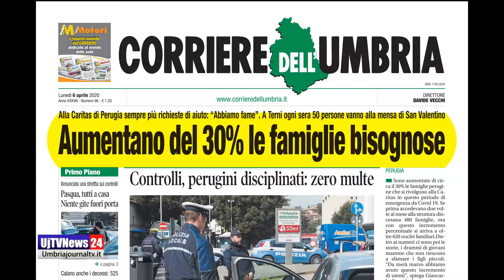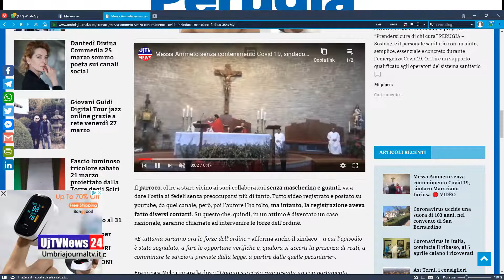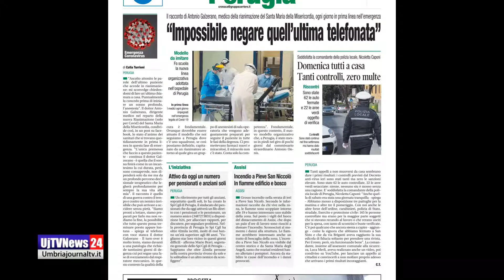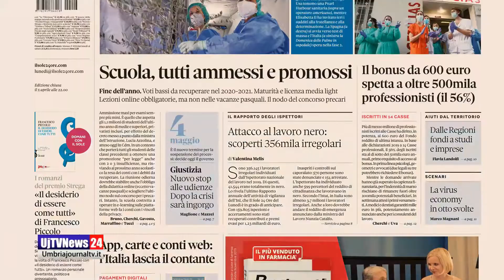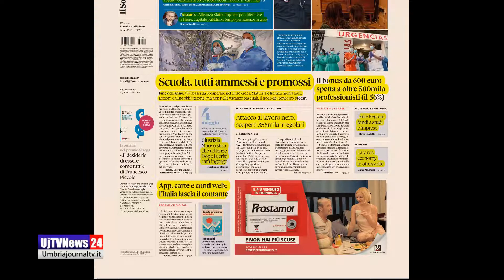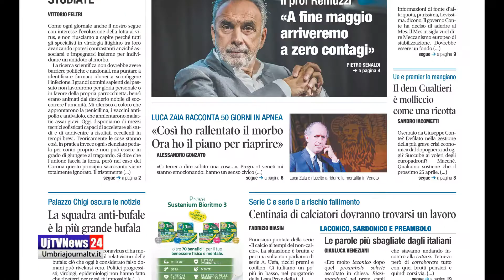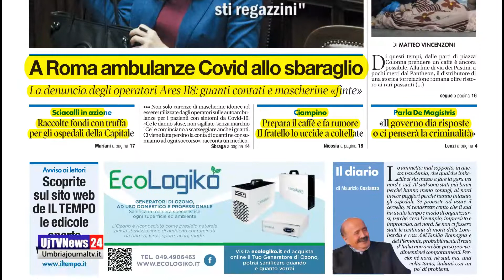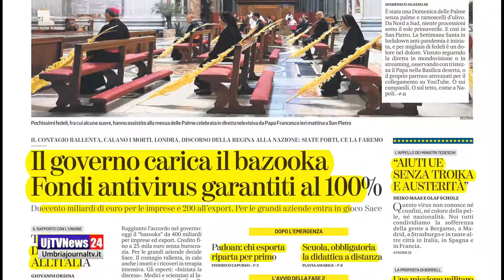La video rassegna stampa di lunedì aprile 2020